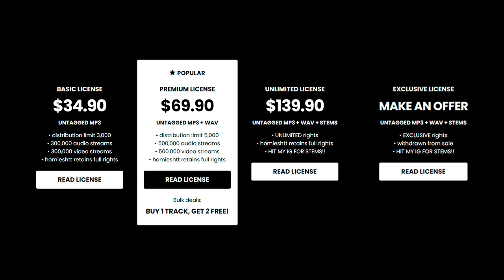Babyfxce E x Detroit Type Beat - “DEMANDING”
💎 (buy 1 get 2 free)